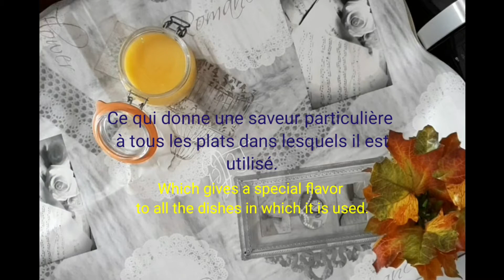Le GHEE, c'est quoi? 🍝🍛🍳 COMMENT FAIRE du ghee? / How to make REAL GHEE?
Le ghee est d'origine indienne. C'est du beurre débarrassé de la caséine, du lactose et de son petit lait. Il peut être conservé des années. Son goût de noisette donne une saveur particulière à tous les plats dans lesquels il est utilisé.
Le ghee est en réalité différent du smen ( beurre rance) de l'Afrique maghrébine, du beurre clarifié de l'Europe, mais aussi du diw nior ( beurre de vache) de l'Afrique sahélienne.
Pour le smen, le beurre est rincé à l'eau, après il est salé et parfumé avec des herbes aromatiques séchées (origan en général).
Pour le beurre clarifié, il est mis sur le feu pour le faire fondre, puis écumé, mais on ne le fait pas dorer.
Quant au diw nior, auquel nous consacrerons une vidéo, il partage avec le ghee les mêmes utilisations. Tous les deux sont utilisés dans la médecine traditionnelle, dans les soins de la peau et des cheveux et bien sûr en cuisine. Mais leur processus de fabrication et leur goût sont différents.
Nous allons faire du ghee. Voici les différentes étapes et conseils :
- Prendre une quantité assez importante de beurre. Les petites quantités sont difficiles à faire car elles brûlent vite.
- Le ghee se fait avec du beurre, pas de la margarine. Utiliser un beurre sans sel de bonne qualité.
- Le feu doit être moyen jusque vers la fin.
- Pas besoin d'écumer la mousse, elle va diminuer au fur et à mesure et se déposer au fond de la casserole.
- Remuer très souvent pour éviter que les dépôts qui se forment ne brûlent vite alors que le ghee n'est pas encore au point.
- Le liquide va devenir transparent, puis des flocons se former à la surface. L'eau du beurre s'est alors évaporé.
- Baisser le feu pour faire dorer le ghee. Cette étape est cruciale pour avoir un vrai ghee sans qu'il brûle.
- Le ghee est prêt lorsqu'une autre mousse blanche et lisse commence à sortir à la surface alors que le liquide devient plus foncé. Une odeur de noisette grillée envahit alors l'endroit.
- On peut voir au fond de la casserole les résidus que la caséine et le lactose, complètement noircis.
- Laisser reposer 15 mn.
- Utiliser un linge propre, genre mousline si possible, pour filtrer le liquide et éliminer tous les résidus. Filtrer une première fois dans un récipient et une deuxième fois directement dans un bocal qui ferme hermétiquement.
- Laisser le ghee refroidir avant de fermer le bocal.
- Le ghee se conserve au placard, hors du frigo.   Selon la température qu'il fait, il va plus ou moins se figer. En période de grande chaleur, conserver le ghee dans une pièce climatisée si vous préférez qu'il se solidifie un peu.
Utiliser le ghee dans vos recettes cuisinées telles que deukhine, omelette, tous les mbakhals..., les pâtisseries.
Pour 600g de beurre, le temps nécessaire a été de 30 mn.
BONNE DEGUSTATION !

Ghee is of Indian origin.  It is butter free of casein, lactose and its whey.  It can be kept for years.  Its nutty taste gives a special flavor to all the dishes in which it is used.
 Ghee is actually different from smen (rancid butter) from North African Africa, clarified butter from Europe, but also diw nior (cow's butter) from Sahelian Africa.
 For smen, the butter is rinsed with water, after which it is salted and flavored with dried aromatic herbs (usually oregano).
 For clarified butter, it is put on the fire to melt it, then skimmed off, but it is not browned.
 As for diw nior, to which we will devote a video, it shares the same uses with ghee.  Both are used in traditional medicine, in skin and hair care and of course in cooking.  But their manufacturing process and taste are different.
 We are going to make ghee.  Here are the different steps and tips:
 - Take a fairly large quantity of unsalted butter.  Small amounts are difficult to make because they burn quickly.
 - The fire must be medium to the end.
 - No need to skim off the foam, it will gradually decrease and settle at the bottom of the pan.
 - Stir very often to prevent the deposits that form from burning quickly while the ghee is not yet ready.
 - The liquid will become transparent, then flakes will form on the surface.  The water in the butter then evaporated.
 - Lower the heat to brown the ghee.  This step is crucial to have real ghee without it burning.
 - The ghee is ready when another smooth white foam starts to come out on the surface as the liquid gets darker.  A smell of roasted hazelnut then invades the place.
 - We can see at the bottom of the pan the residues as casein and lactose, completely blackened.
 - Leave to rest for 15 minutes.
 - Use a clean cloth, such as a muslin if possible, to filter the liquid and eliminate all residues.  Filter a first time in a container and a second time directly in a jar that closes hermetically.
 - Allow the ghee to cool before closing the jar.
 - Ghee can be kept in the cupboard, out of the fridge.  Depending on the temperature it is, it will more or less freeze.
For 600g of butter, the time required was 30 min. 🙏🏻